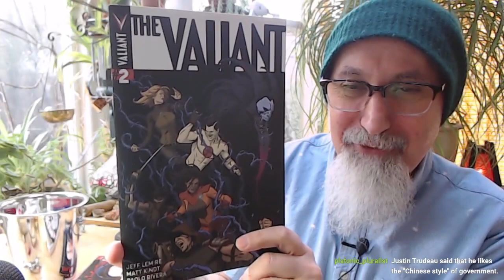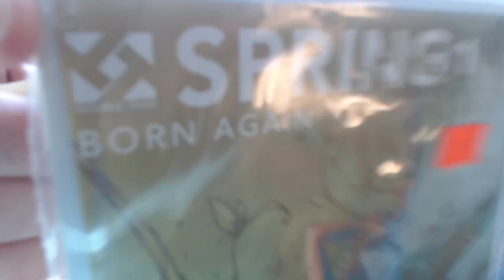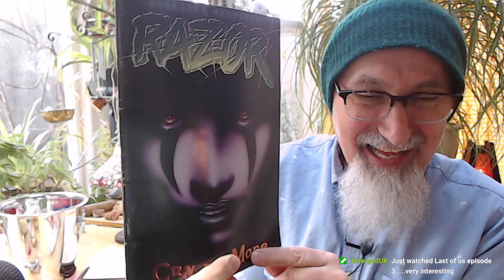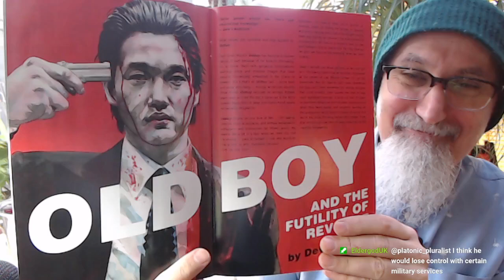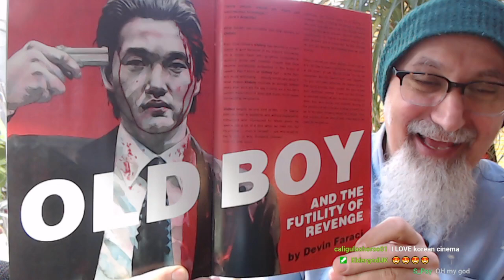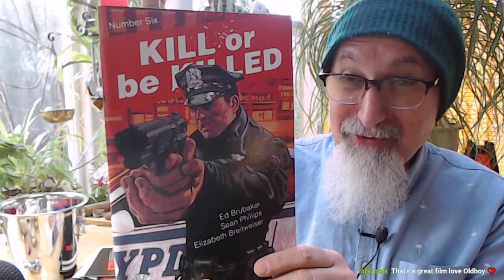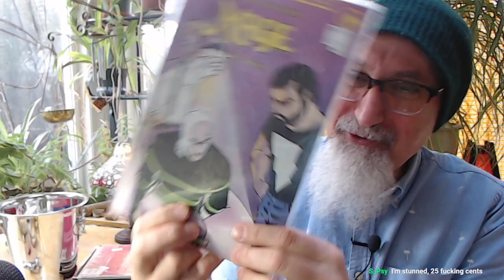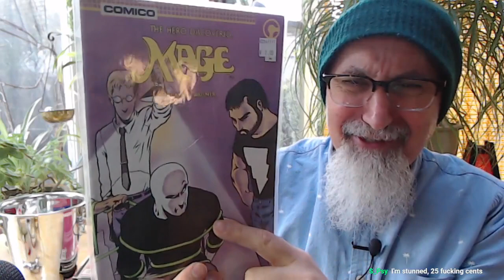Comic Books I’ve Been Reading for the Last Few Weeks [ASMR]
***CRYPTO***
▶️ As well as Cryptocurrencies:
Bitcoin (BTC): 1Peam3sbV9EGAHr8mwUvrxrX8kToDz7eTE
Bitcoin Cash (BCH): 18KjJ4frBPkXcUrL2Fuesd7CFdvCY4q9wi
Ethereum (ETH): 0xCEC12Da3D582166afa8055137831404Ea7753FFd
Ethereum Classic (ETC): 0x348E8b9C0e7d71c32fB2a70DcABCB890b979441c
Litecoin (LTC): LLak2kfmtqoiQ5X4zhdFpwMvkDNPa4UhGA
Dash (DSH): XmHxibwbUW9MRu2b1oHSrL951yoMU6XPEN
ZCash (ZEC): t1S6G8gqmt6rWjh3XAyAkRLZSm9Fro93kAd
Doge (DOGE): D83vU3XP1SLogT5eC7tNNNVzw4fiRMFhog
Bitclout: BC1YLinv7tYLFyNQDeB2uWiqXVTUtWQGYHreXxELq5F75oxrDgk8HYb

Peace.

chycho

Peace,

chycho